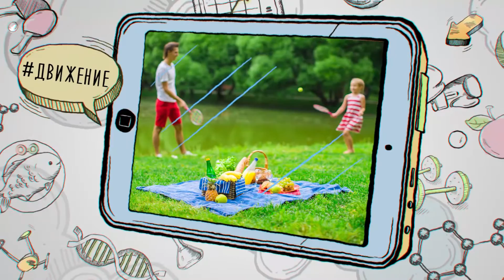Азбука Спорта. Выпуск 139